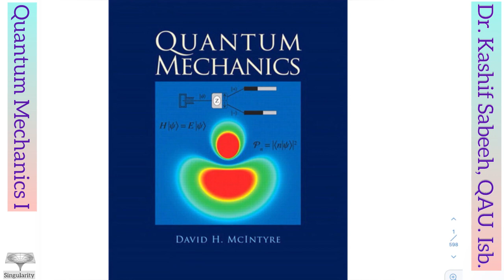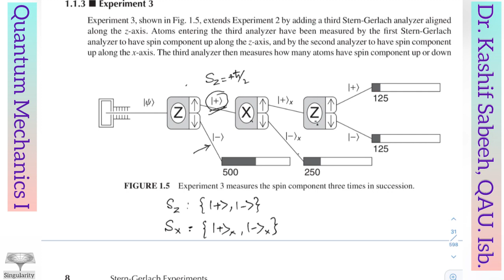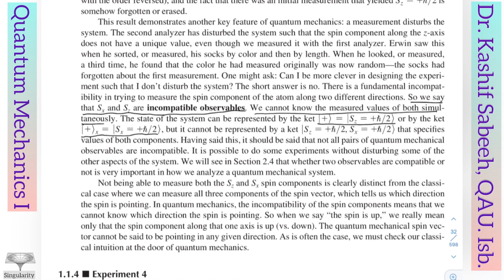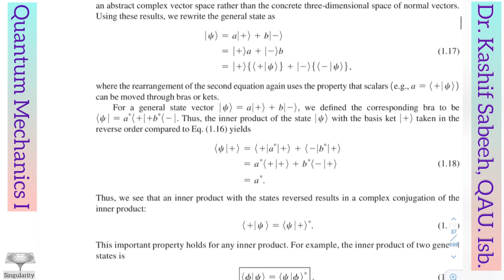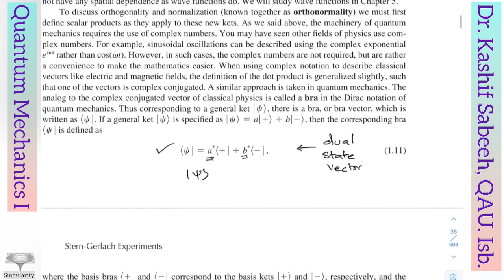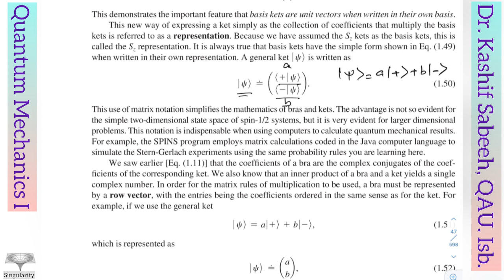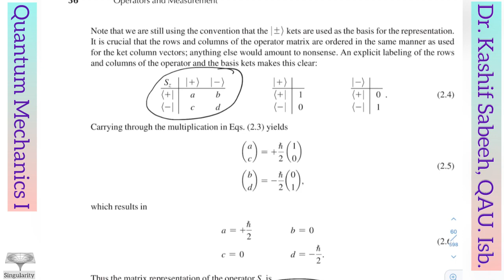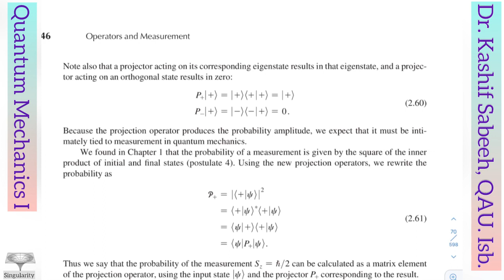Lecture 1|| Quantum Mechanics I - Dr. Kashif Sabeeh || Urdu || Hindi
Here is the first lecture of much awaited Quantum Mechanics I course by Dr. Kashif Sabeeh.

Few Things to note:
These lectures were delivered during pandemic and so these lectures had to go from in person to online and in this regard detail of first few lectures were not recorded. Nevertheless, Dr. Kashif Sabeeh start by quickly reviewing the part which were taught in person. I would highly recommend that if you feel lost in first two lectures then you should definitely read the first one and half chapter of the book ( details below ).
After the first two review lectures Dr. Kashif Sabeeh continues with regular in depth teaching of the course. It is our luck that we have these lectures available online. Dr. Kashif Sabeeh was my teacher when i was studying at QAU and he is one of the best teachers of the department. he taught me Condensed matter theory (CMT) and luckily he also gave me the lectures of CMT which I will start uploading soon.

Acknowledgement: I am grateful of Dr. kashif Sabeeh for giving me access to these lectures and permitting me to upload them on my channel.
PS: I have edited the lectures for better compatibility with youtube as well as cell phone/laptops aspect ratio.

Book : Dr. Kashif Sabeeh uses "Quantum mechanics - a paradigmatic approach by David MacIntyre".

PS: This is a wonderful book and if i have to make lectures for QM then i will definitely follow this book.